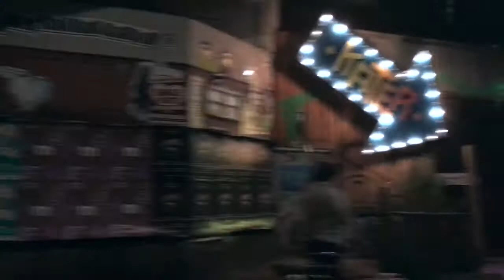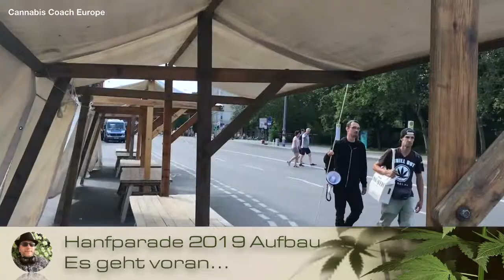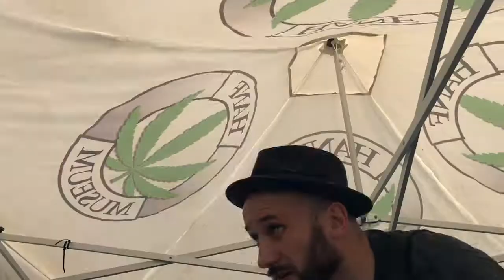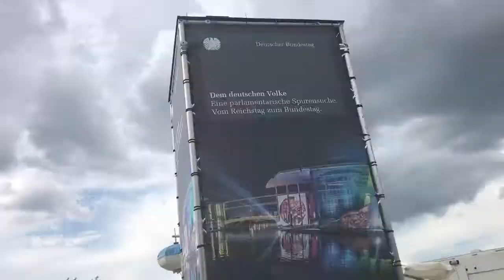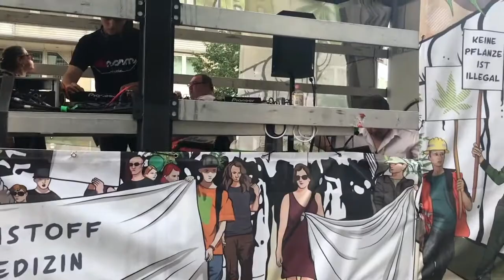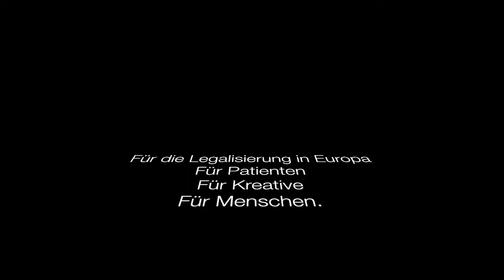Hanfparade 2019 in Berlin | Cannabis Coach Europe Edition | 42 Minuten | FULL VERSION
Letztes Jahr vor Corona standen noch Cannabis-Konsumenten und -Patienten Seite an Seite auf der Straße und machten sich sogar am Bundestag mit Musik und Freiheit breit. Heute haben dort Nazis außen aber auch innen die Macht übernommen. Wie schnell sich Geschichte in gerade einmal einem Jahr in Deutschland ändern kann, zeigt das damals in 25 Stunden erarbeitete Video in Biohacker-Serienlänge eindrucksvoll.

Kopfhörer und genügend Medizin empfohlen.

► 0:23 Wie alles begann - Fernsehturm am Alex
► 1:08 Rikscha-Fahrt mit Harry. In Berlin, da kannst was erleben
► 3:00 Du brauchst Sauerstoff, ne?!
► 8:10 Krasse Scheiße - das war wirklich freaky. Sowas gibts nur in Berlin.
► 9:15 Kater Blau
► 10:20 Jam Reggae Club & Tschüss Harry
► 10:30 Hanfparade Aufbau - voll normal
► 12:10 Zeltaufbau Hanfmuseum

► 12:55 PATIENTENGESPRÄCHE - Das ist die Realität.

► 18:15 Cannabis hilft!
► 19:10 Pierre Rousseau (Zeugen Sativas) im Interview
► 20:45 Speaker Frank Tempel (Vortrag, kurzer Schnitt)
► 21:15 Bestenfalls - Drogenpolitischer Sprecher der Piratenpartei
► 22:25 Speaker Richter Andreas Müller - Auftakt zur Hanfparade

► 26:50 DIE HANFPARADE 2019 BEGINNT

► 27:50 Philine Edbauer & Niema Movassat
► 28:45 Am Lustgarten
► 29:22 Mein persönliches Statement zur Hanfparade
► 30:15 "Jesus" comes along und kauft Wasser
► 31:05 „Berlin im Rausch“ ODER „Hanf statt Asperin“ *sick*

► 31:50 ANOMALIEN AM BUNDESTAG

► 33:05 Richter Andreas Müller - ein Richter zum Anfassen
► 34:05 Musikwagen der Grünen
► 35:40 Der Deutsche Hanfverband - mehr Spannung auf das Banner!
► 36:20 An der Spitze des Demonstrationszuges
► 37:10 exzessiv.tv / Weedup TV Livestream von der Hanfparade
► 39:15 Speaker Steffen Geyer auf der Bühne
► 40:07 Lief da gerade BOB Marley durchs Bild? ;-)
► 40:40 DerMicha (Michael Knodt)

► 40:42 ABSCHLUSSSTATEMENT VON RICHTER ANDREAS MÜLLER
CANNABIS PATIENTEN UND AKTIVISTEN! WEHRT EUCH!

► 41:41 Cannabis Coach Europe am Bundestag

+++ Weitere interessante Informationen und Links wie immer in der Youtube-Kanalinfo +++